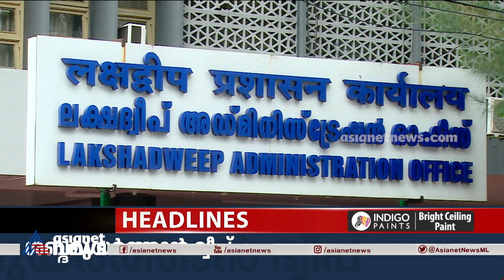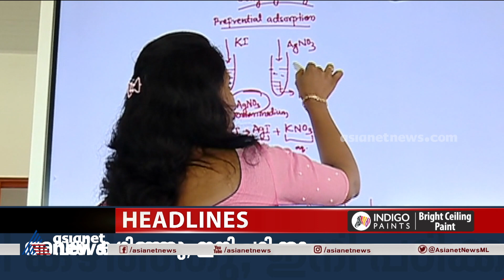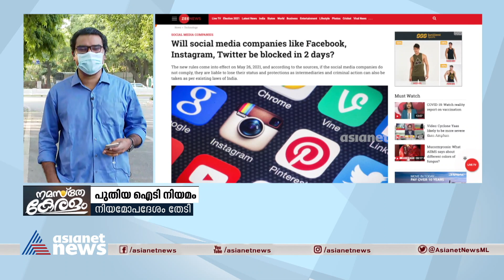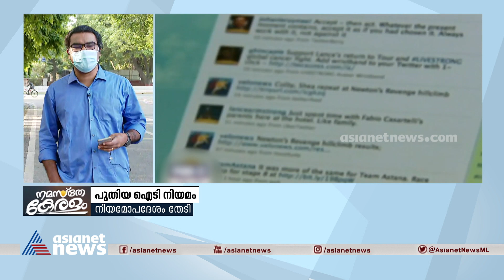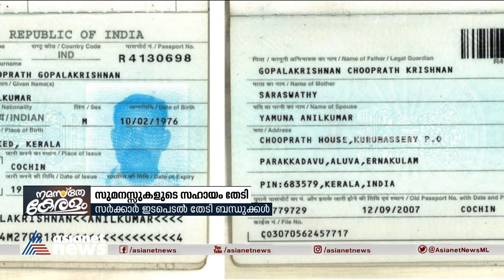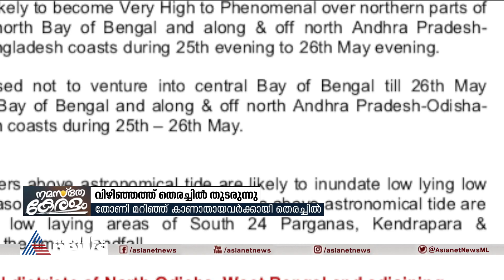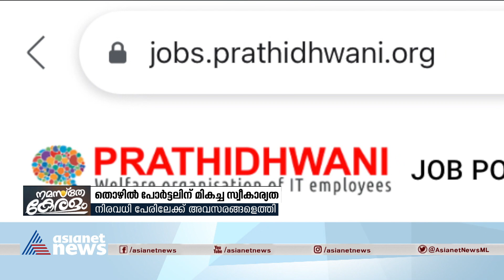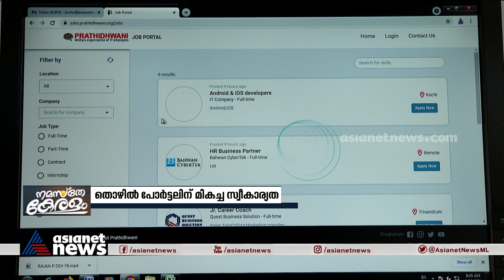നമസ്തേ കേരളം | Namaste Keralam 27 May 2021